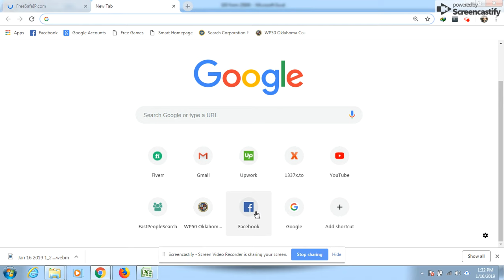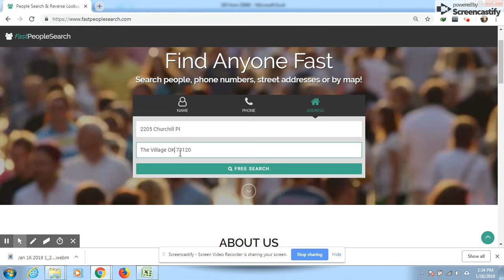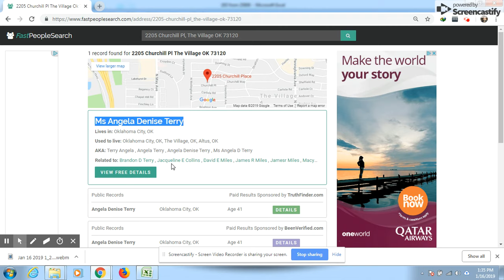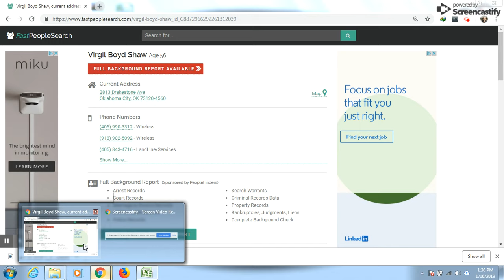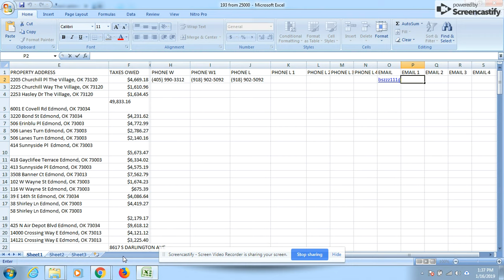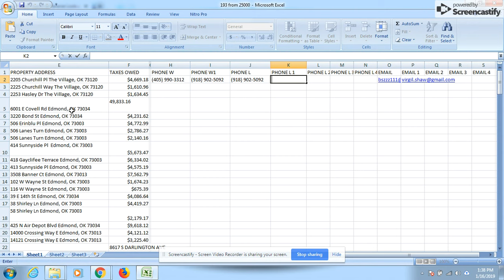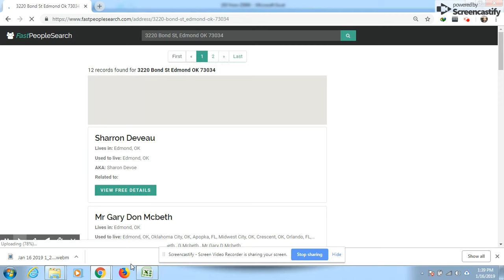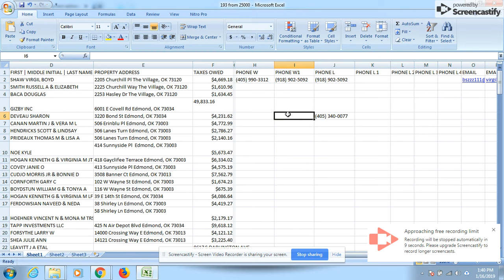How to skip trace step #1(find phone and email address)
Skip tracing free method.
This video is about skip tracing. How we can skip trace real estate records.
If we have skip tracer job then how we can get data of real estate.
I'll tell you the skip tracing techniques that how to do skip trace search.
The process of skip tracing for real estate of USA.
I am making videos of skills that we have and earning through these skills by doing Freelancing.
Link for website of free skip tracing: truepeoplesearch.com

online earning ways, upwork work videos, fiverr work videos, funny, informative, kids videos, videos and super cars videos are here on this channel.